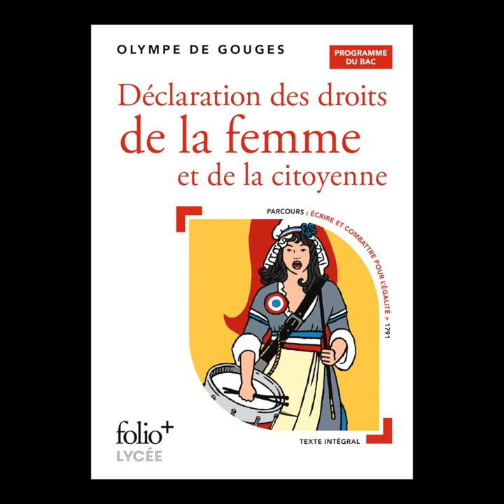Blanche c'est pas classique - Olympe de Gouges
Blanche Cerquiglini vous présente l'ouvrage "Déclaration des droits de la femme et de la citoyenne : programme du bac" d'Olympe de Gouges aux éditions Gallimard.